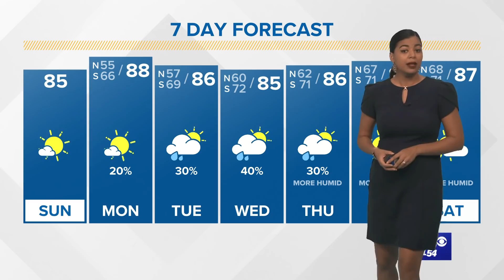Sunday AM tropics: Hurricane Sam a cat. 4, to stay major through Thursday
Eye on the Tropics
There are no tropical threats to the Gulf of Mexico and just one active storm in the Atlantic as of early Sunday.

Hurricane Sam is a small but intense hurricane. It's a Category 4 hurricane, and it is forecast to remain a major hurricane through at least Thursday. It will curve north around a ridge of high pressure and stay well east-northeast of the Leeward Islands of the Caribbean Sea.

Teresa was a brief subtropical storm which has nearly dissipated. It's a post-tropical system and will soon open up into a trough of low pressure.